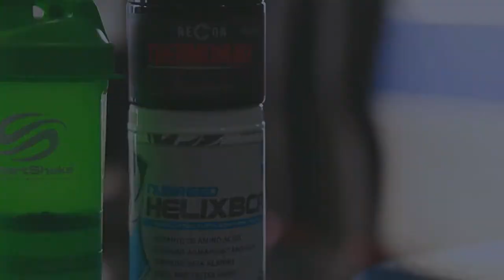Mel Woodward Model & Stage Coach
Original Title: “Mel Woodward    Model & Stage Coach”
Author: “Minds i Media“